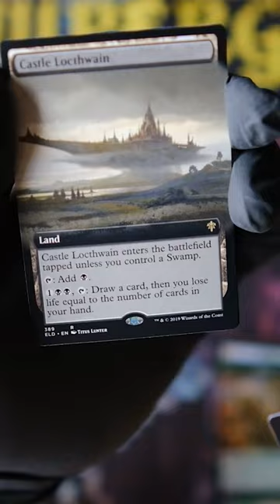MTG Throne of Eldraine booster unpacking 4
In this video, I'm going to be unpacking my Throne of Eldraine booster pack! I get to try out some of the new cards in Magic: The Gathering.
If you're a Magic player, be sure to check out this video! I hope you'll join me in this exciting adventure!

You're welcome!